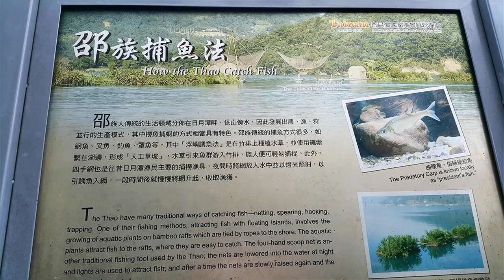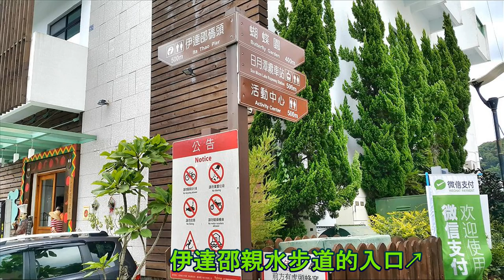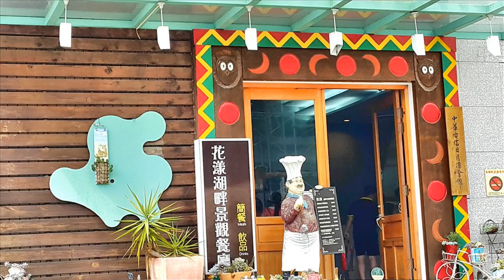日月潭 伊達邵親水步道 健行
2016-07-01 日月潭  伊達邵親水步道 健行
伊達邵親水步道入口在伊達邵中華電信大樓旁，終點在磐石營地，步道全長約500公尺，全程依水濱而建，平緩舒適、視野良好，是老少咸宜的輕鬆行程，也是住伊達邵或青年活動中心遊客的最佳去處。